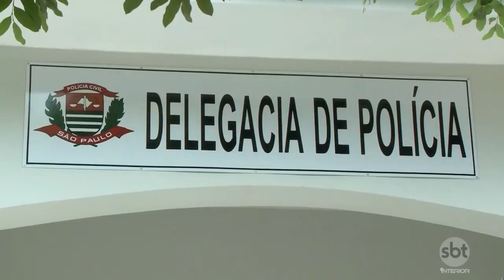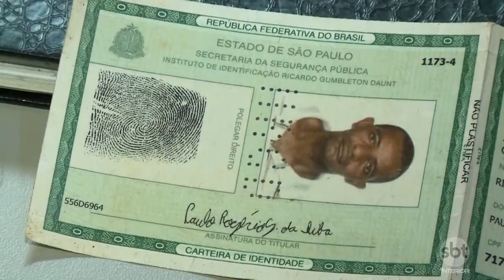Novais: acidente em curtume, que matou uma pessoa e deixou outra ferida, é investigado